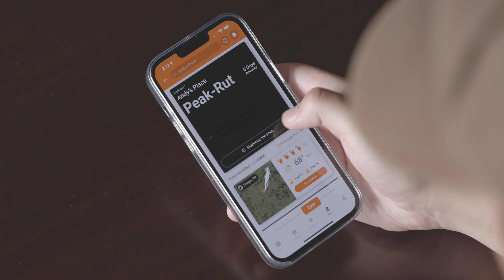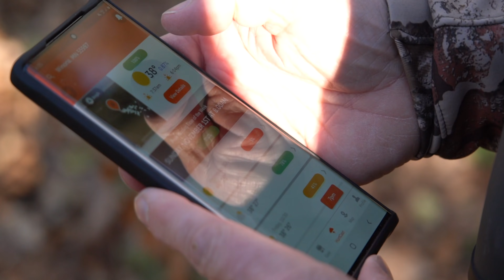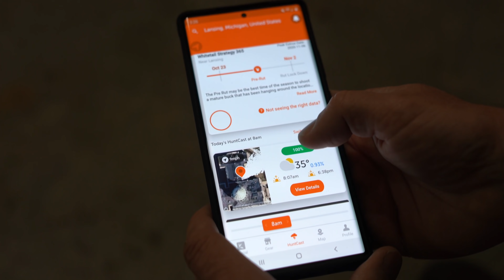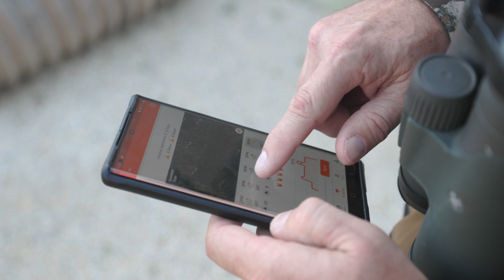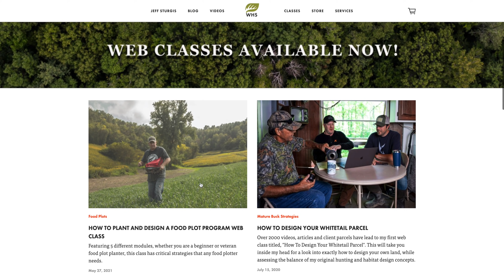5 Peak Deer Rut Tips to Drop the Biggest Buck in the Neighborhood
Jeff Sturgis, a Whitetail habitat expert, has been studying and strategizing around the different phases of the whitetail rut for over 30 years. Jeff provides several tips to adjust your rut hunt strategy to ensure that you can take advantage of this time of the year. Knowing where and when to be in the woods during the rut combined that with rut phase-specific strategy, so you can then drop the biggest buck in the county.

HuntWise is designed to help hunters improve their success in the outdoors by utilizing advanced species-tracking technology and mapping as well as connecting them with a community of dedicated sportsmen to seek and share advice.

We strive to create the ultimate outdoor toolset that allows hunters to continue to pursue their passion. Our app offers:
+ HuntCast Predictions: We developed the strongest hunt prediction algorithm, HuntCast, which offers 14 different species to choose from and predicts the perfect hunting conditions for each.
+ Maps: Don’t guess about where you are or what's around you, track every movement on the app with precise topographic and satellite imagery. You can also plot your stands and blinds for weekly predictions.
+ Gear: HuntWise gear tab gives you quick access to a vast selection of top-brand hunting gear and clothing so you can get ready for you next big hunt.
+ Community: HuntWise was designed to create a safe place for serious sportsman of all ages to exchange stories, ask questions, share advice and maybe even boast a little about their latest kill.

Learn more about HuntWise via our website, and download the HuntWise app on your iOS or Android device.